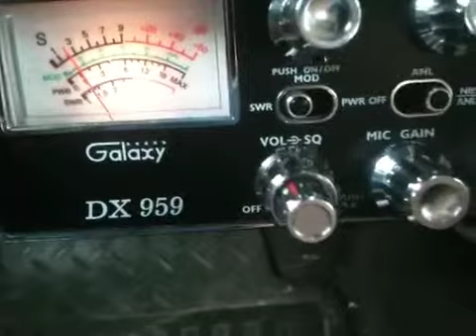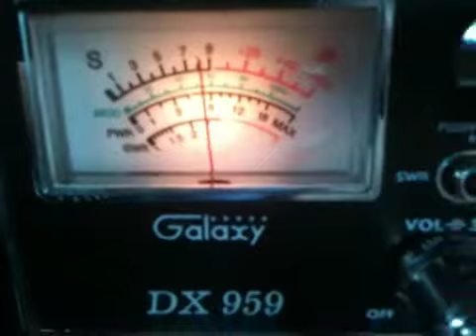Bump It Down Blockbuster & Tanqueray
Skip talkin from St Louis , Mo